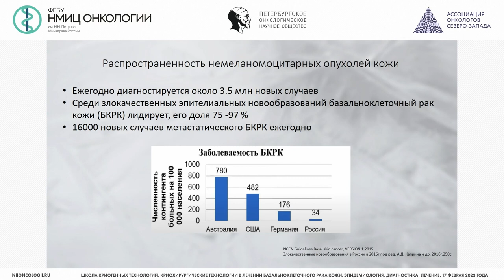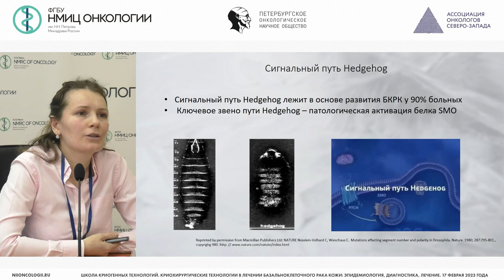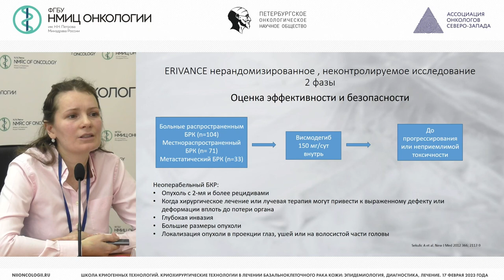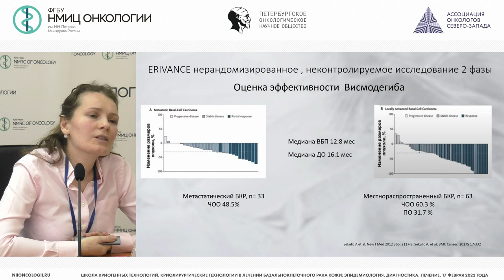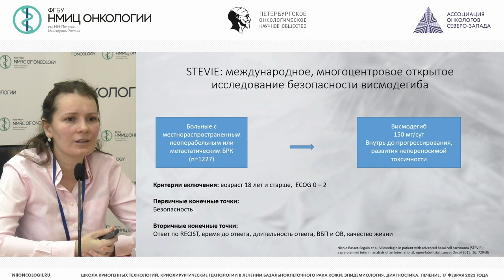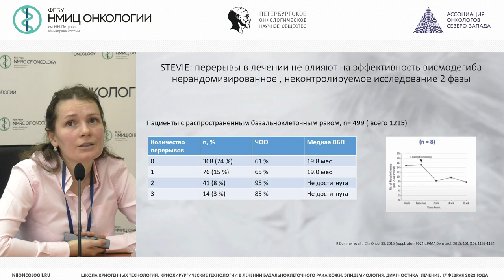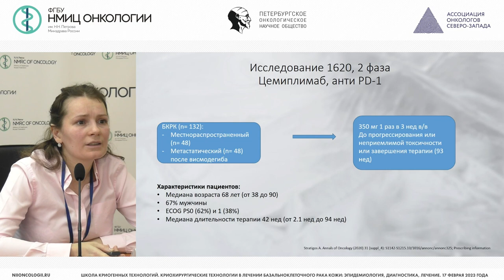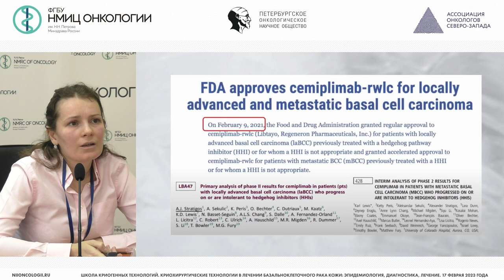Возможности лекарственного лечения базальноклеточного рака кожи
Клименко Вероника Викторовна – врач-онколог консультативно-диагностического центра, научный сотрудник научного отдела инновационных методов терапевтической онкологии и реабилитации НМИЦ онкологии им. Н.Н. Петрова, к.м.н., г. Санкт-Петербург

Конференция "Школа криогенных технологий. Криохирургические технологии в лечении базальноклеточного рака кожи: эпидемиология, диагностика, лечение"